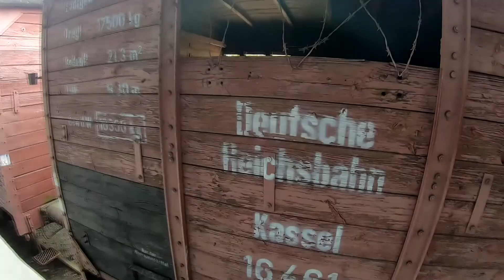Radegast - stacja Marysin - Muzeum Tradycji Niepodległościowych w Łodzi